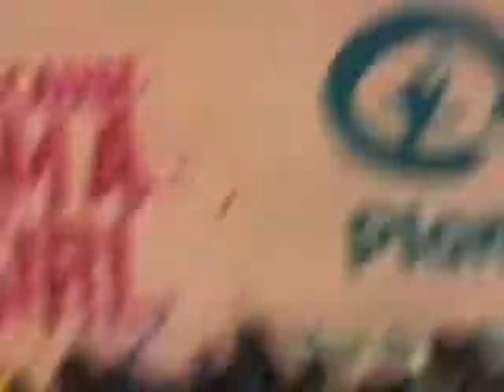Because I'm a Girl concert op java eiland in Amsterdam 17 Juni 2010 13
Belle Perez en Glennis Grace Because I'm a Girl is a concert organised by an organisation called Plan. They fight for better rights for girls all over the world being sold to prostitution. Help Plan! visit their website.